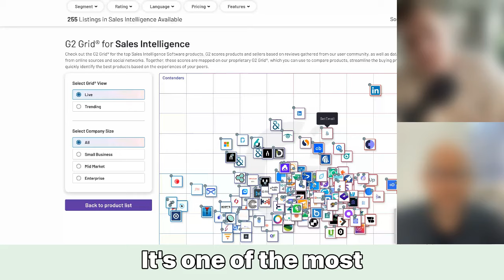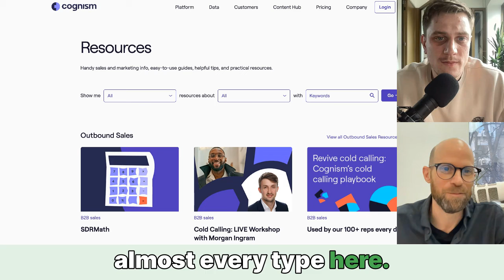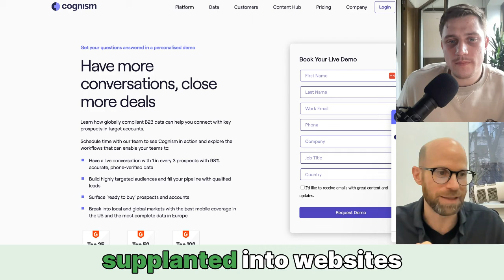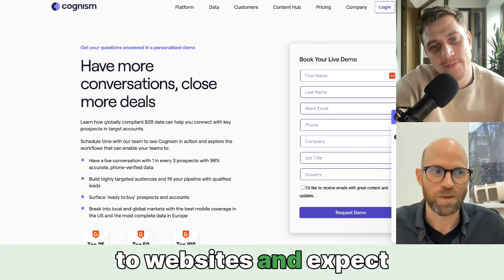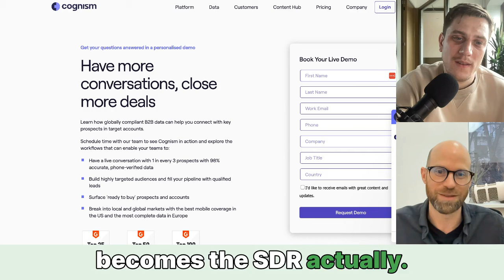Unlocking Demand Generation with Liam Bartholomew of Cognism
This episode of Paris Talks Marketing delves into the strategies behind demand generation versus lead generation, particularly in the competitive SaaS market with Liam Bartholomew, the VP of Marketing at Cognism.

Having been there for the last 4.5 years, he helped the company grow its marketing team from 4 to now over 40 people! Liam is passionate about demand generation and shaking up B2B marketing to move it away from traditional lead gen. Demonstrating how we can all do more fun, advanced and buyer centric marketing.

In his conversation with Paris he shares his thoughts on ungating content, targeting specific bottom-of-funnel keywords and utilizing competitor comparisons to capture high-intent traffic. The two also discuss the evolving landscape of content marketing in the face of AI and strategies to adapt and thrive in a crowded and competitive digital market.

Timestamps:

00:00 Introduction
02:40 The Evolution of Cognism's Marketing Team
05:27 Cognism's Unique Position in the Sales Intelligence Market
07:29 Navigating GDPR and Data Utilization Strategies
09:25 Why You Should Ungate Content and Its Impact
13:20 The Future of Content Marketing in the AI Era
20:57 Demand Gen vs. Lead Gen
27:23 Capturing High-Intent Traffic and Leveraging Competitor Analysis
36:01 Final Thoughts